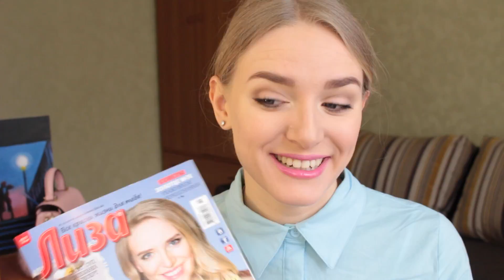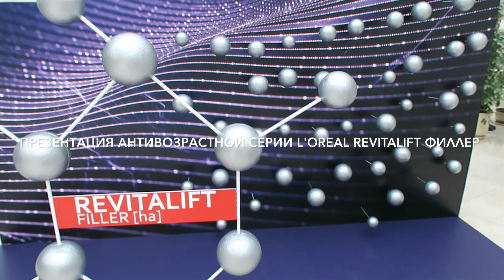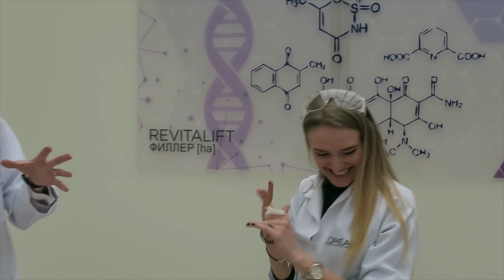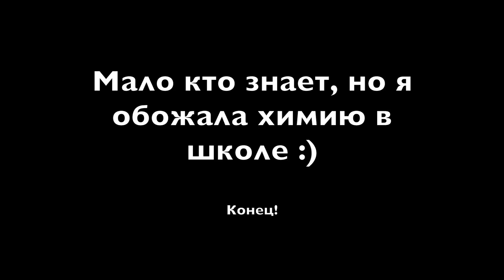Я на ОБЛОЖКЕ журнала | Маникюр единорога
Привет! Хочу пригласить всех вас 19 марта с 14 до 18 на встречу со мной в корнере NYX в ТРЦ Riviera в Одессе! Приходите, будем делать selfie, знакомиться, а также покупать косметику, ведь в этот день скидка на весь ассортимент -10%!
Также в этом влоге вы увидите меня на обложке журнала "Лиза", бэкстейдж съёмки для журнала "Добрые советы" и мой самый популярный маникюр единорога :))

- Как я отбелила зубы. Мой опыт безболезненного отбеливания